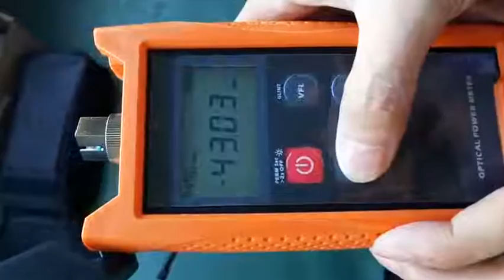power meter T OP300T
SKYCOM power Meter